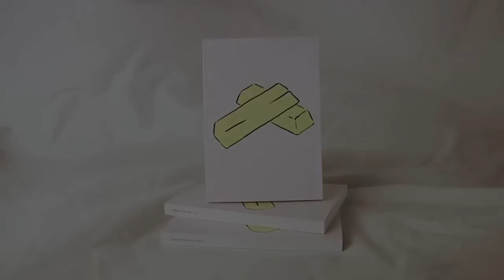Sixteen Artist's Books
Sixteen Artist's Books can be purchased here:

checkthisshitout.ca